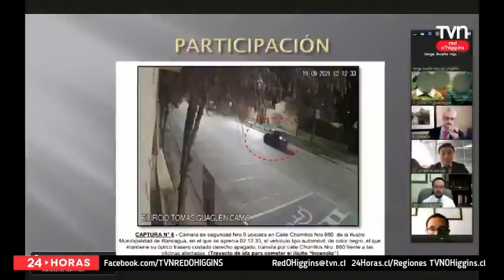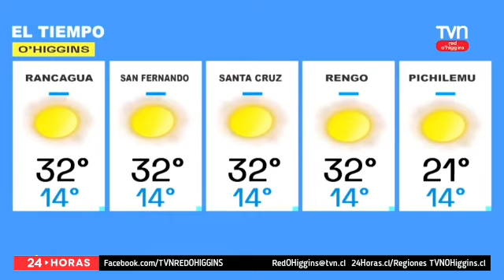TVN Red O'Higgins | 24 Horas Central Red O'Higgins - Edición Completa con Gráfica Renovada(20/02/23)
Retirado de Facebook